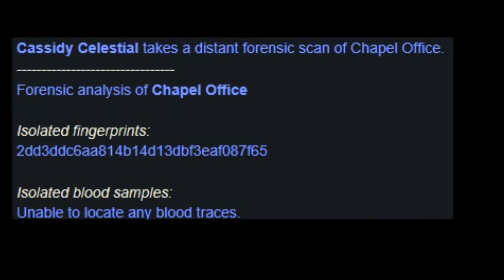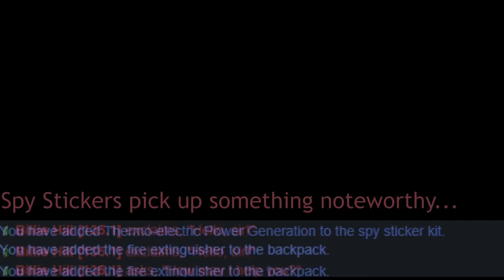Space Station 13 | Cassidy Celestial is on the Case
Cassidy Celestial has finally gotten a case!

Edited by Zombaholic/AutonomousZed

Played on the goonstation servers